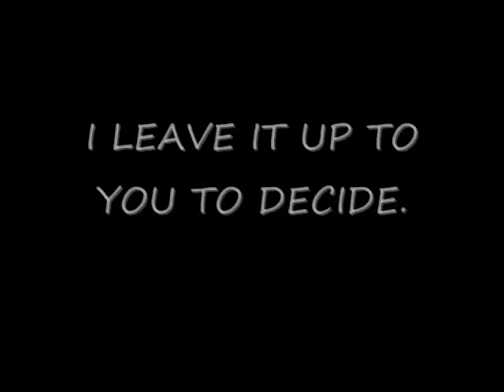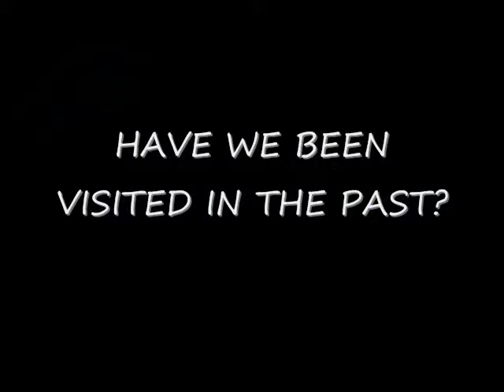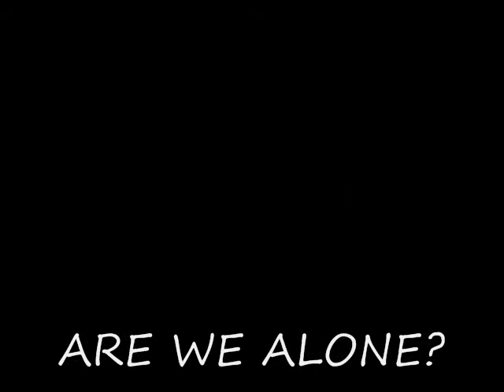ARE WE ALONE? UFOS AROUND THE GLOBE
Some ufo pics from around the world & one supposedly taken from the moon.  As I state at the beginning of this video. I make no claims as to the authenticity of these photos.  All I'm doing with this video is posing questions. I make no statements. So please don't leave comments that I am trying to make people believe with fake pictures. I leave it up to the viewers to decide for themselves.

The music is the theme from the movie "A Nightmare on Elm Street".  Please leave comments & rate this video. THX FOR WATCHING!!!

NOTICE: If anyone has copyrights to any of these pics & would like them removed, please let me know & I will do that.  I copied these pics from different sites on the web but I don't know if they were obtained legally by those sites.